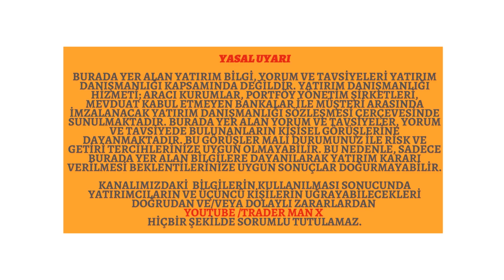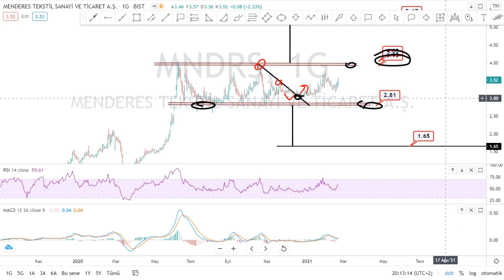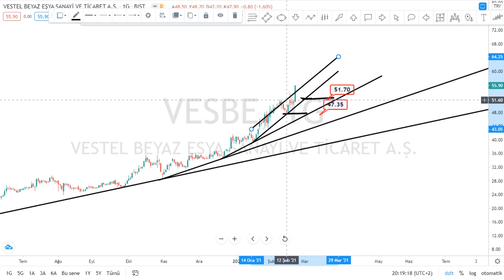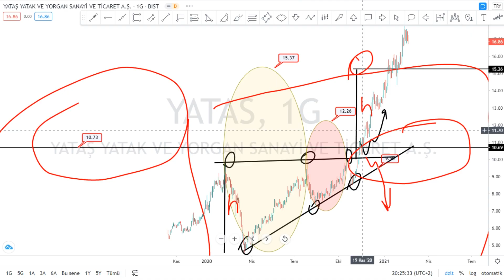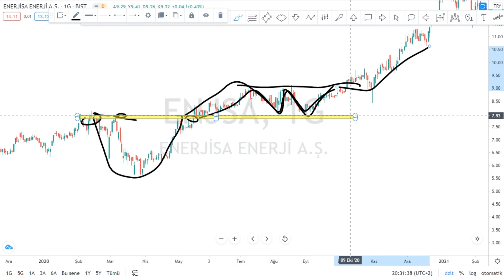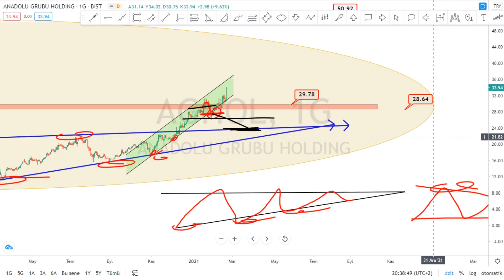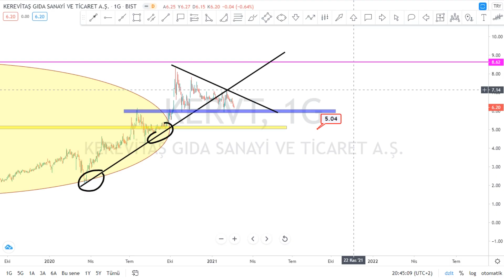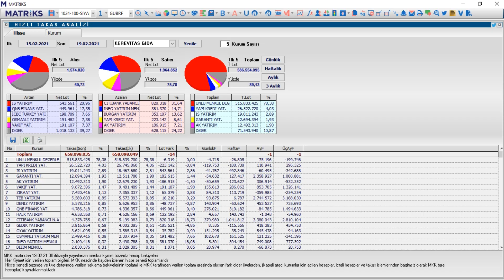GUBRF MNDRS CEMAS MGROS VESBE KRDMA YATAS ORGE KORDS AGHOL DOAS KERVT Hisse Teknik Takas Analiz YTD